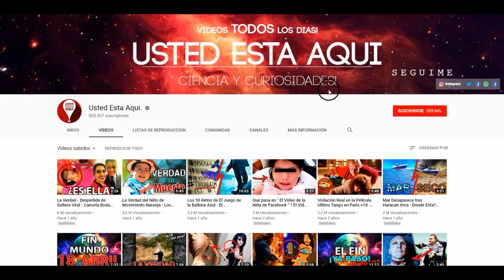Peinados Faciles de Hacer | Peinados para Graduacion | Peinados Semirecogidos by Belleza sin Limites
Amigos les comparto estos Peinados Fáciles de Hacer, son Peinados para Graduación,  Peinados Semirecogidos ideales para Fiestas Casuales e Informales, puedes lucir estos Peinados con el Pelo Suelto y también son Peinados para Pelo Largo o Corto.

Músico/Banda:
City Night Lights
Bad Snacks
Música dance y electrónica | Funky